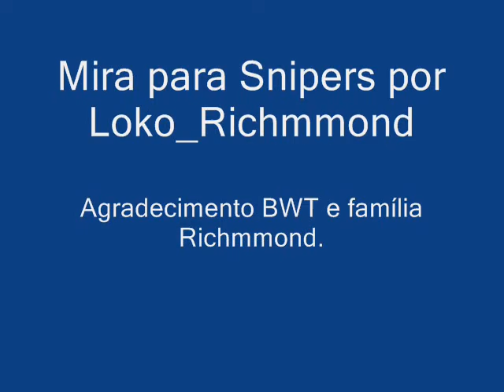Centro de Treinamento do Governo - Snipers [BWT]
para treinarmos os snipers no BWT